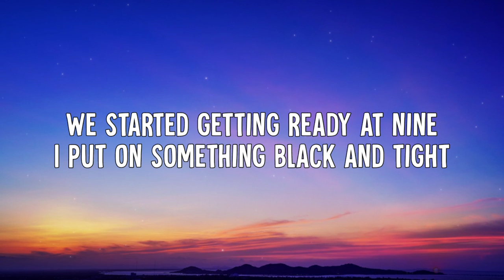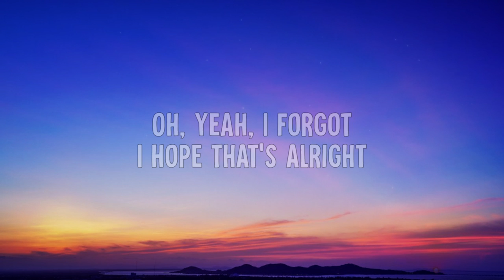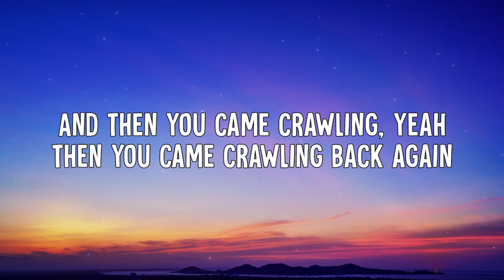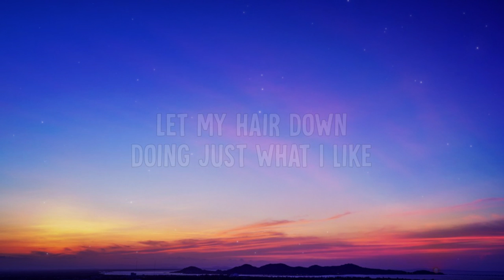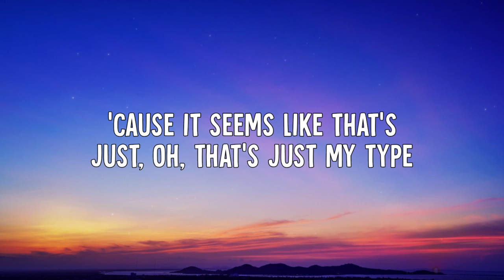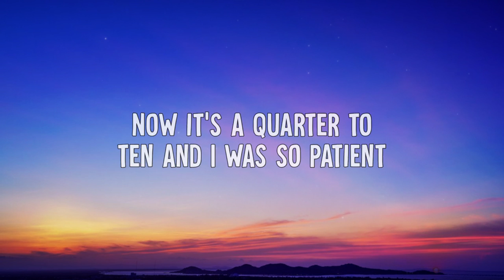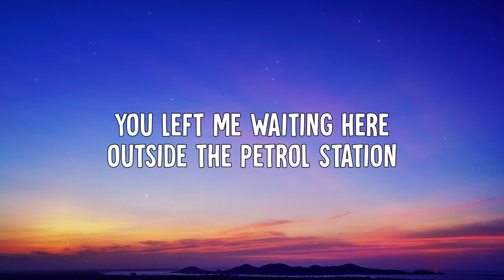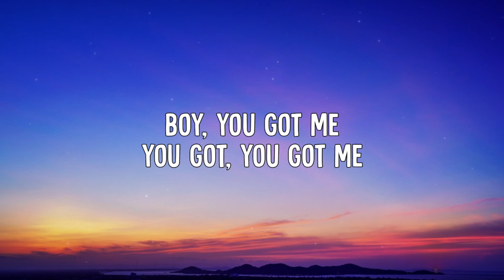Cassie Henderson - complacent (Lyrics)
• Cassie Henderson - complacent (Lyric Video)

➤ Lyrics:
[Intro]

[Verse 1]
We started getting ready at nine
I put on something black and tight
Oh, yeah, I know that's just what you like
But I didn't do it for you, no, no, I didn't do it for you, no
Walk down the street, get a bottle of wine
All of the girls making fun of your lies
Oh, yeah, I forgot, I hope that's alright
Cos I already told them, yeah, kinda already told them, yeah

[Chorus]
Boy, you've got me in a s**tty situation
You said you love me, but can't do the dedication
So all that's left is that I go on vacation
And you regret leaving me, sitting there complacent

[Verse 2]
You might be able to convince your friends
That I was crazy, well, you know that depends
Wеren't you the one who said that this thing should еnd?
And then you came crawling, yeah, then you came crawling back again

[Verse 3]
I hope you see me dancing out here tonight
Let my hair down, doing just what I like
And I might get talking to a troublesome guy
Cos it seems like that's just, oh, that's just my type

[Post-Chorus]
La-la, la-la, la-la, la, mm-mm

[Bridge]
Now it's a quarter to ten and I was so patient
What happens when you're here, but you're vacant?
Guess this is the end of your game I was playing
And you're sitting there complacent

[Chorus]
You said that my love is a life-long complication
You left me waiting here outside petrol station
Guess you can take this as my formal resignation

[Post-Chorus]
La-la, la-la, la-la, la, you're sitting there complacent

[Outro]
Boy, you got me, you got, you got me